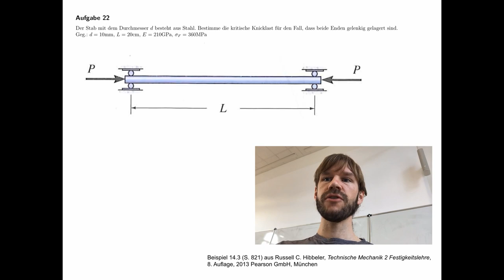Technische Mechanik - Übungsaufgaben zur Festigkeitslehre #71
Übungsaufgabe #71 aus dem Teilgebiet Festigkeitslehre, Euler-Knickung.

Aufgabe 14.3 (S. 821) aus Russell C. Hibbeler, Technische Mechanik 2 Festigkeitslehre,
8. Auflage, 2013 Pearson GmbH, München